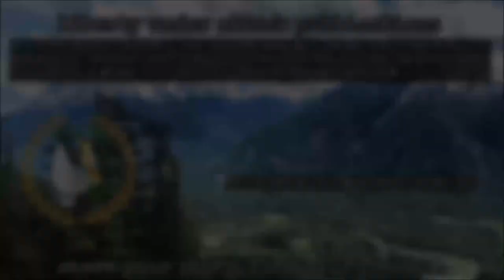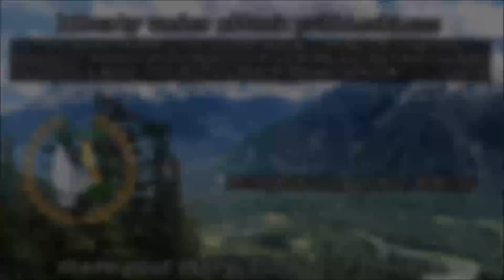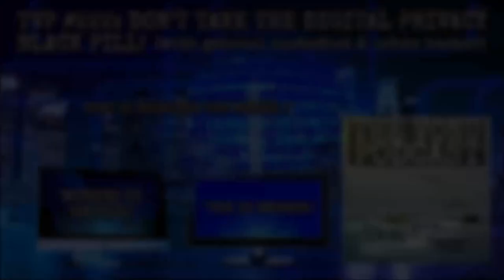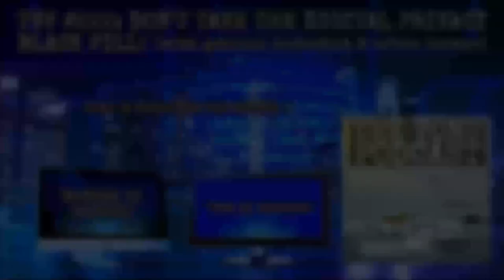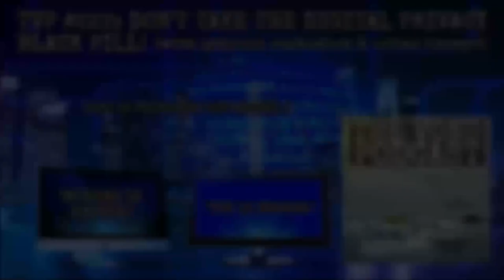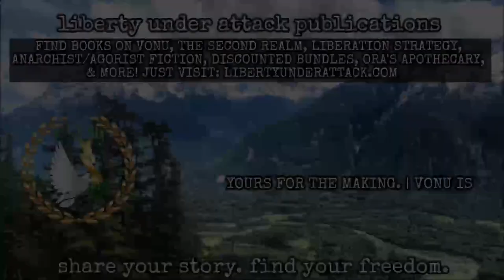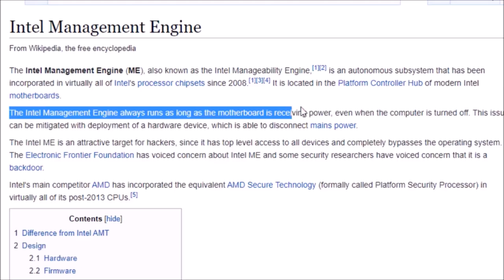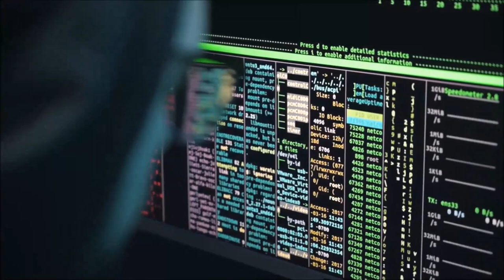TVP #222: Don't Take The [Digital Privacy] Black Pill w/ Gabriel Custodiet & Urban Hacker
On this episode of The Vonu Podcast, I'm joined by Gabriel Custodiet and Urban Hacker from EscapeTheTechnocracy.com.

Herein, we discuss Linux, their thoughts on the Intel Management Engine & hardware hacking, the pros and cons of SimpleX, Monero privacy, and much more.